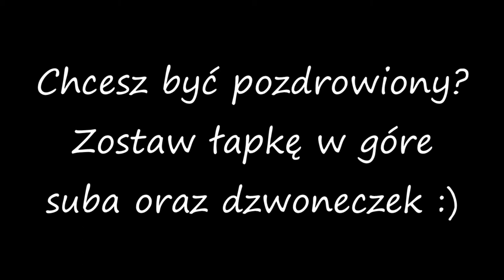MTA PARADISE! Ile zarobie w 7 minut? KUTRY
↯ Jeżeli film Ci się spodobał nie zapomnij go ocenić i strzelić łapki w górę ! ↯